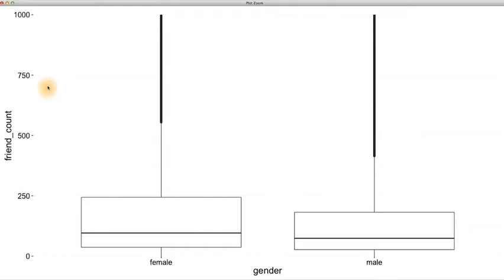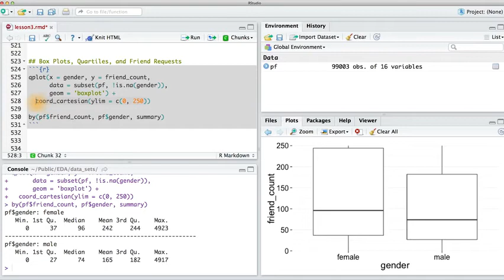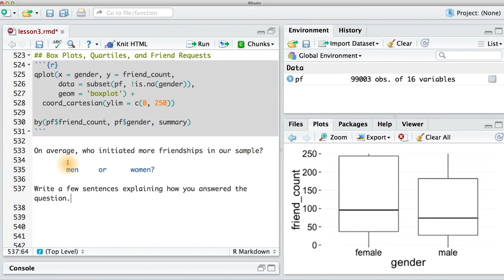3 39 Box Plots, Quartiles, and Friendships